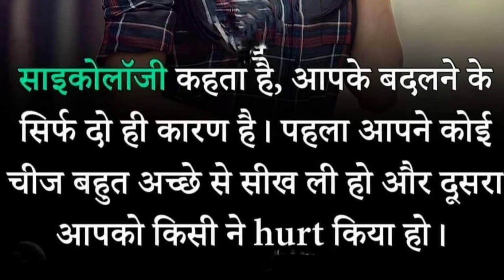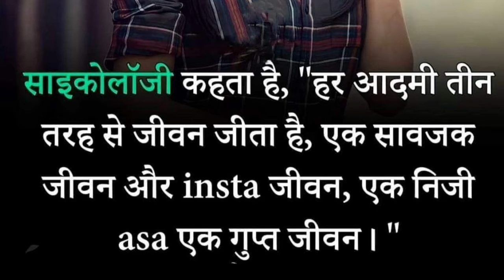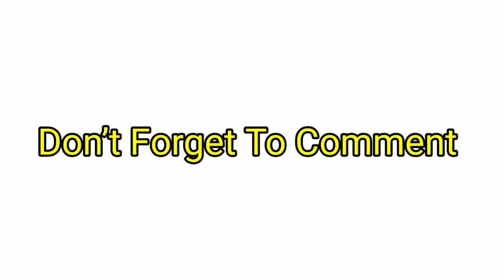Some Psychological Facts, साइकोलोजिकल फेक्टस, कुछ मनोवैज्ञानिक तथ्य